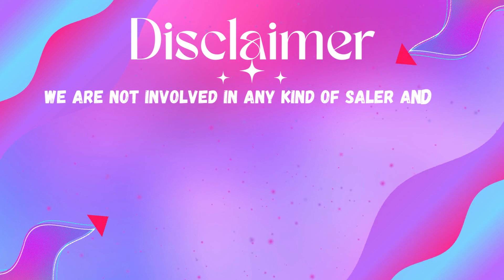Georgia Evening Lottery Drawing Results May 13, 2023 - Cash 3 - Cash 4 - Cash Pop - Powerball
Today May 13, 2023, Find in this video the Georgia evening lottery live drawings results, Top payouts(prizes), and the latest winning numbers. These Georgia Evening lotteries' live drawings results are drawn in the evening time daily.